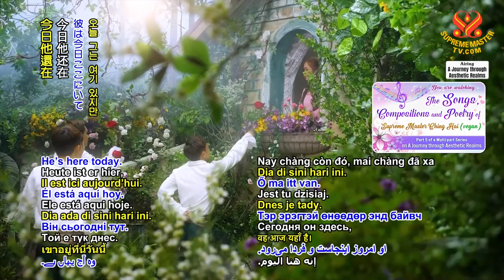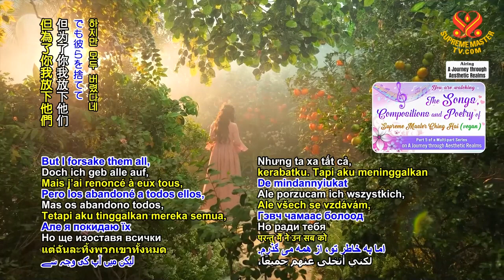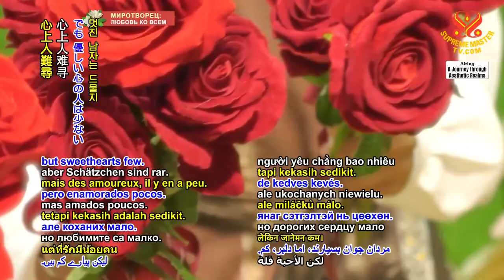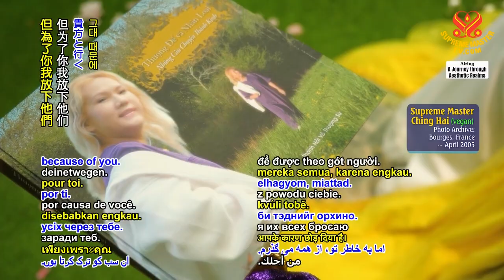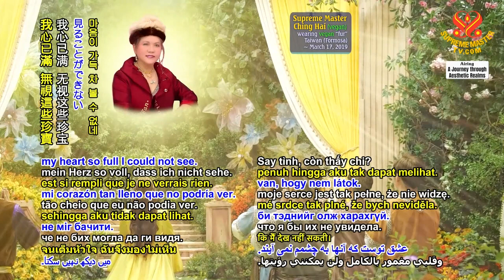Queen of Hearts (心靈皇后) | SupremeMasterTV.com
⭐Lyrics:
To the Queen of Hearts is the Ace of Sorrow.
He’s here today. He's gone tomorrow.
Young men are plenty, but sweethearts few.
If my love left me, what shall I do?
I love my mother. I love my father.
I love my brothers. I love my sisters.
I love my friends and relatives too.
But I forsake them all, because of you.
Should there be treasures in yonder mountains,
where gold and silvers are there for counting,
but I could not count for thought of thee,
my heart so full I could not see.